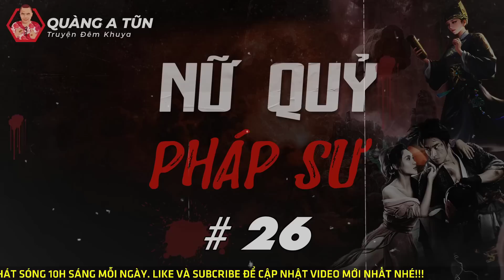truyện ma : Nữ quỷ pháp sư | Tập 26 : Chia tài sản | Quàng A Tũn live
truyện ma Nữ quỷ pháp sư trên kênh Quàng A Tũn live nói về một nữ lệ quỷ nhưng lại miễn cưỡng phải đi làm pháp sư bảo vệ dân gian làng quê, với những tình tiết mạnh mẽ, nữ cường, hài hước, ba đạo, ghê rợn.